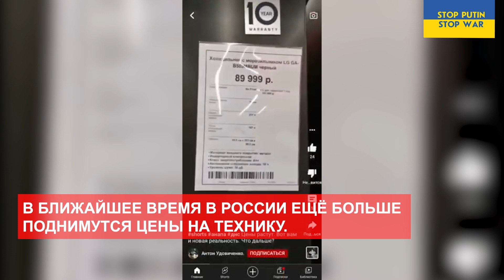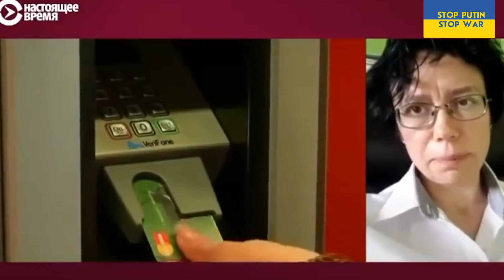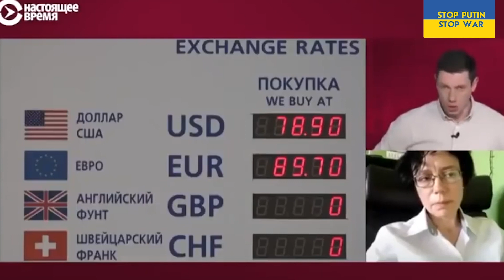Впервые правда на Первом канале!